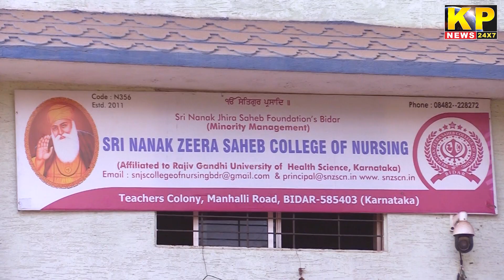The KP News 24x7 | 6PM Bulletin - 24 Mar 2022 - Bidar News Today | Karnataka News In Hindi